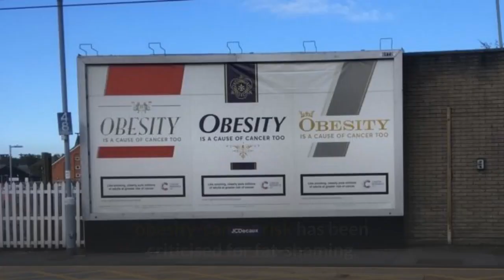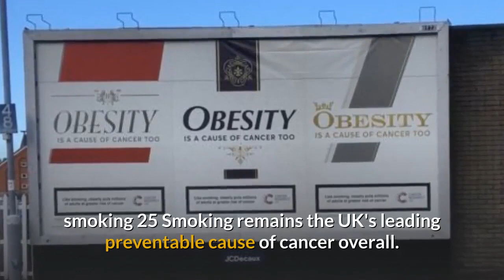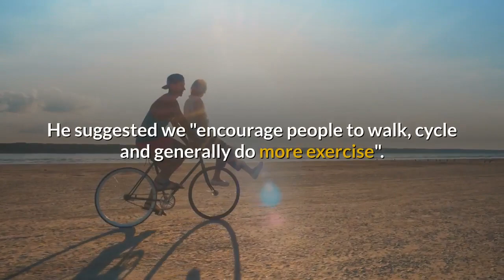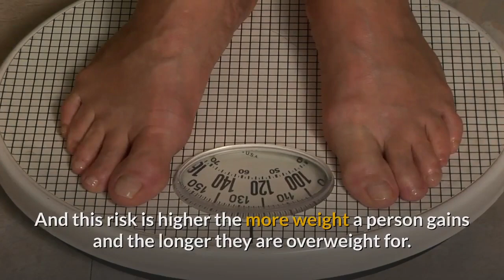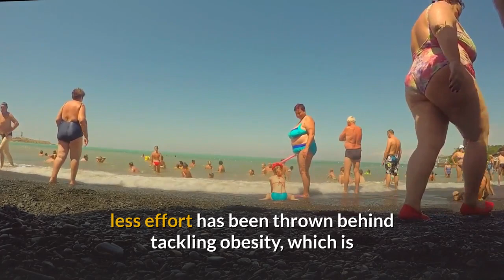Obesity vs smoking in cases of cancer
Obesity now causes more cases of four common cancers in the UK than smoking, according to a charity.

Cancer Research UK says bowel, kidney, ovarian and liver cancers are more likely to have been caused by being overweight than by smoking tobacco.

It says millions are at risk of cancer because of their weight and that obese people outnumber smokers two to one.

But its new billboard campaign highlighting the obesity-cancer risk has been criticised for fat-shaming.

It is not the first time the charity has been accused of fat-shaming.

In February, comedian and campaigner Sofie Hagen took to Twitter to criticise the campaign.

One Twitter user, @KenLynch73, said linking obesity with cigarette-style branding was a new low.

Cancer Research UK says it is not about blaming people for being overweight.

Nor is it suggesting that smoking and obesity are directly comparable in terms of cancer risk. Both increase a person's risk.

But it says being overweight or obese causes around 22,800 cases of cancer each year, compared to smoking which causes 54,300. For the four highlighted cancers:-

Bowel - Of around 42,000 new cases, being overweight or obese causes 4,800, smoking 2,900
Kidney - 12,900 in total; being overweight or obese causes 2,900, smoking 1,600
Liver - 5,900 in total; being overweight or obese causes 1,300 cases, smoking 1,200
Ovarian - 7,500 in total; being overweight or obese causes 490 cases per year, smoking 25
Smoking remains the UK's leading preventable cause of cancer overall. Obesity ranks second, says CRUK.

But while smoking rates are decreasing, obesity is increasing, which health experts agree is concerning.

Their warning comes as Tory leadership contender Boris Johnson vowed to not to extend the sugar tax without a review.

When asked about plans to extend the tax on soft drinks to milkshakes, Mr Johnson mocked his own weight and said he was "very, very reluctant" to imposes taxes that "clobber those who can least afford it".

He suggested we "encourage people to walk, cycle and generally do more exercise".

Just over one in four UK adults are obese.

In the UK, there are about:

13.4 million obese adults who do not smoke
6.3 million adult smokers who are not obese
1.5 million obese adult smokers
While the link between obesity and cancer is well established, the biological mechanisms behind it are not yet fully understood.

Fat cells make extra hormones and growth factors that tell cells in the body to divide more often. This increases the chance of cancerous cells being made.

Physical activity probably plays a role too, experts say.

Being overweight or obese does not mean a person will definitely develop cancer but it does raise their risk.

And this risk is higher the more weight a person gains and the longer they are overweight for.

According to Cancer Research UK, 13 different cancers are linked to obesity: • breast (in women after the menopause) • bowel • pancreatic • oesophageal (food pipe) • liver • kidney • upper stomach • gallbladder • womb • ovarian • thyroid • multiple myeloma (blood cancer) • meningioma (brain cancer)

The link between obesity and cancer is in adults only, although a healthy weight is important for children too.

Each year in the UK, the charity says, excess weight causes about:

- 1,900 more cases of bowel cancer than smoking
- 1,400 more cases of kidney cancer
- 460 more cases of ovarian cancer
- 180 more cases of liver cancer

Prof Linda Bauld, Cancer Research UK's prevention expert, said the government should do more to tackle the UK's obesity problem.

The government had been slow to restrict unhealthy food and drink ads, the British Medical Association said.

"While we are very much aware of the health risks associated with smoking, less effort has been thrown behind tackling obesity, which is now a major cause of cancer," it said,

NHS England chief executive Simon Stevens said: "The NHS can't win the 'battle against the bulge' on its own.

"Families, food businesses and government all need to play their part if we're to avoid copying America's damaging and costly example."

[Script taken from BBC News mainly for English learners]

[This is mainly for health news. It is also highly helpful for learning English because this video is with hard coded English read out by Britisher.]